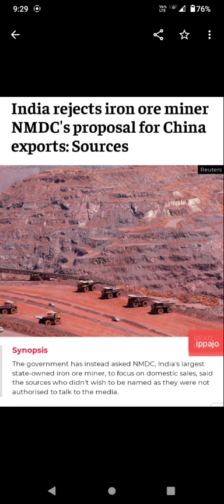India rejects China proposal to export more Iron -Ore